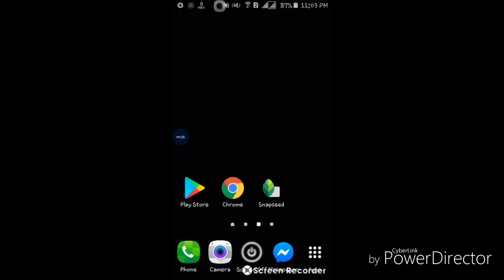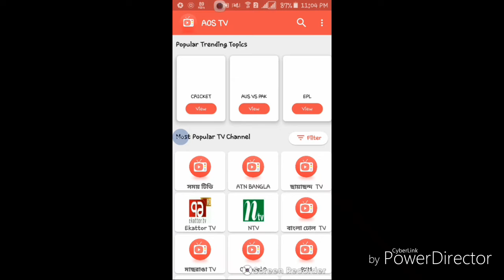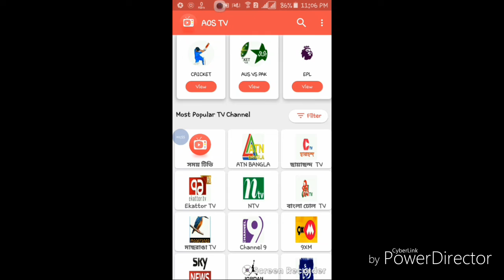ipl লাইভ কিভাবে দেখবেন।।।How to look directly at the IPL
hd লাইভ দেখতে ছোট একটা এপ এর মাধ্যমে